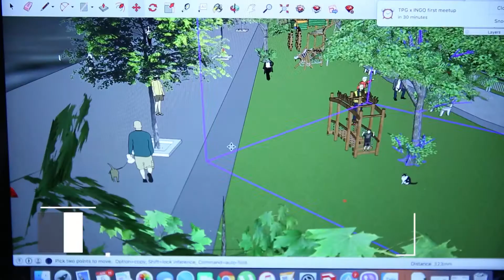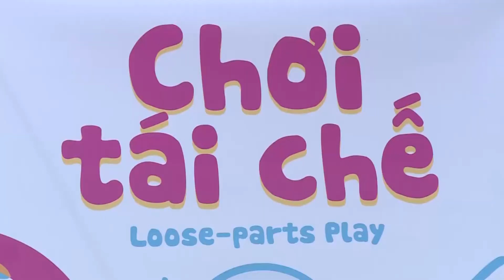Sân chơi từ gỗ và đồ tái chế cho trẻ em thành phố| VietnamNow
VietnamNow | Thành lập năm 2014, Think playgrounds (TPG) là một doanh nghiệp xã hội với sứ mệnh đồng hành cùng các cộng đồng dân cư xây dựng các sân chơi, vườn cộng đồng, cải tạo các không gian công cộng thân thiện và hòa nhập trong các đô thị ở Việt Nam. KTS Chu Kim Đức, Giám đốc TPG cho biết: “Think Playgrounds đang dần tăng cường sự phục vụ dành cho nhóm đối tượng khuyết tật (SDG 10) và tiếp cận được cho tất cả mọi người (SDG 5). Các sản phẩm dành cho cộng đồng của TPG đã được xã hội đánh giá cao và trẻ em hồ hởi tiếp nhận”.